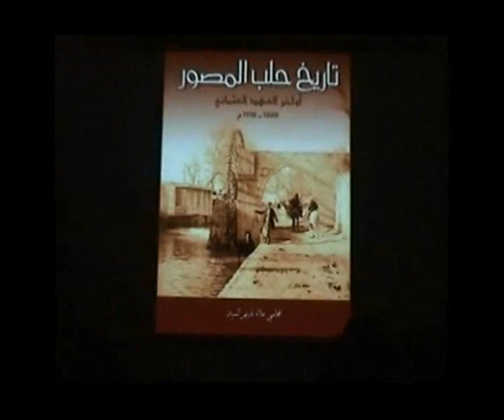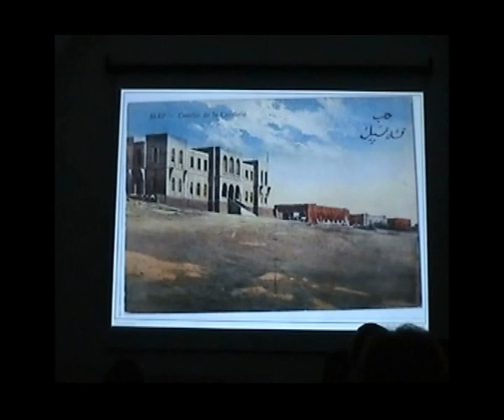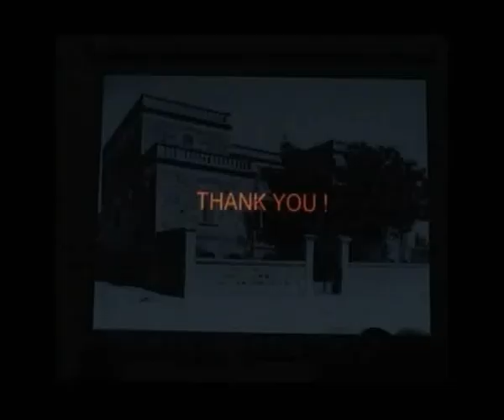تاريخ حلب المصور - المحامي علاء السيد في بيتشاكوتشا حلب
Alaa al-Sayyed is a lawyer in Aleppo. Recently, he published a book called "History of Aleppo through Old Photographs." He presented a beautiful collection of those old photographs with unique stories about Aleppo during the third edition of the PechaKucha Night Aleppo vol.03 on April 3, 2011 at Shibani building, Jalloum, Old City, Aleppo.